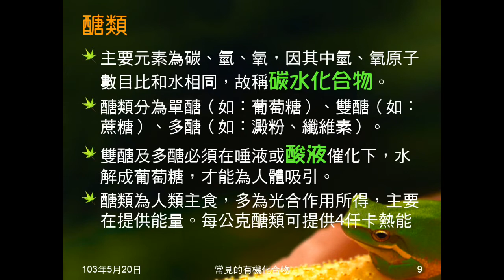102學年國二理化_有機化合物14：營養素（醣類）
介紹醣類為碳水化合物，種類，用途、檢驗。說明澱粉、纖維素的差異，說明澱粉的水解，及飯在口中產生甜味的原因。